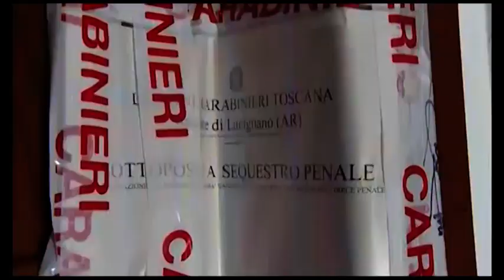Morì a Cesa per overdose, pusher condannato a 8 anni. La famiglia: "giustizia è fatta"